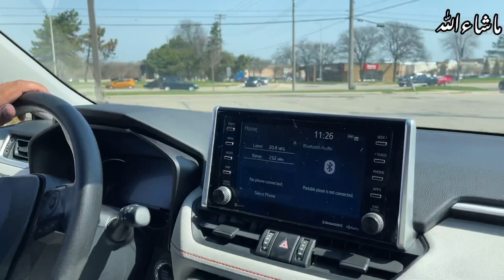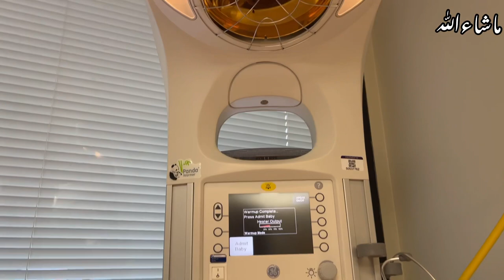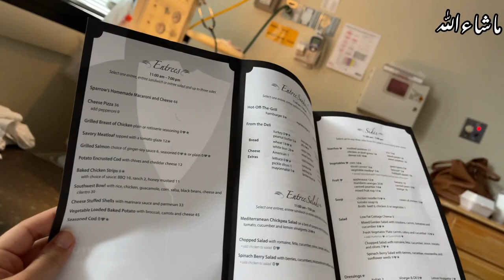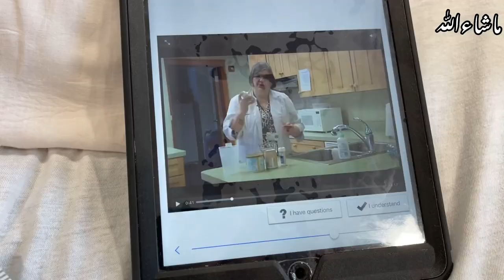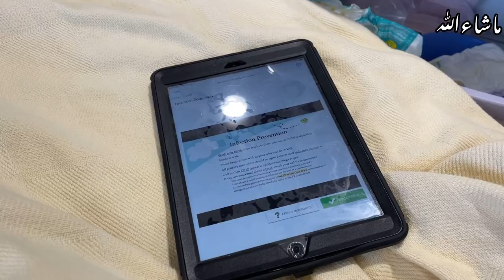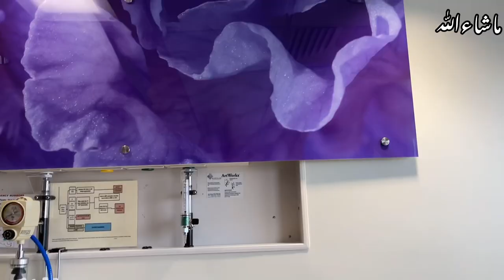Our Daughter’s Birth Vlog in USA 🇺🇸 | Baby Name reveal | Mustafa’s Cute Reaction 🥰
Gender reveal

Dont forget to say Masha Allah and remember us in your prayers !